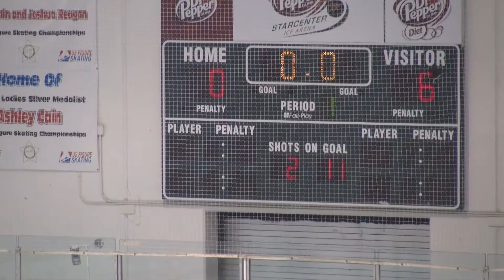Marcus JV Game 10 - 2011-12-11 - 2 of 4